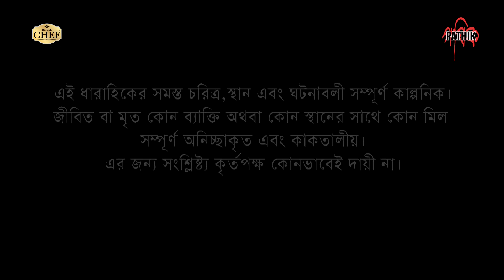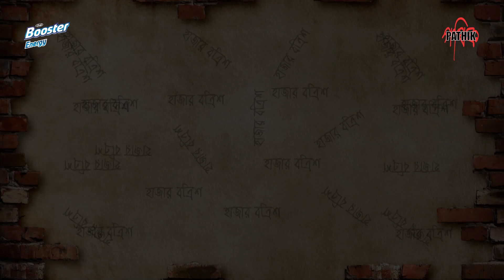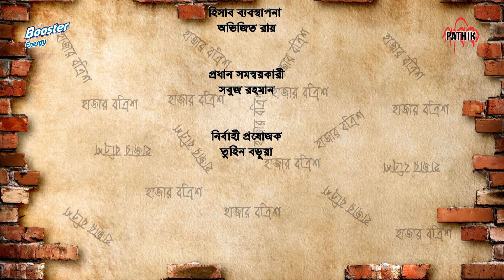Hazar Bottrish | হাজার বত্রিশ | Ep 27 | Afran Nisho | Aparna | Abul Hayat | Runa Khan |Drama Serial